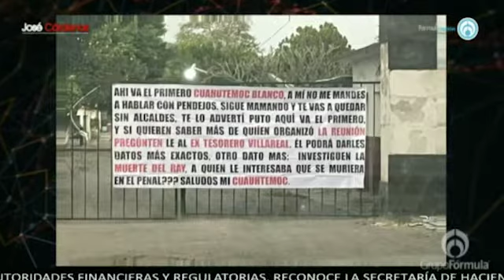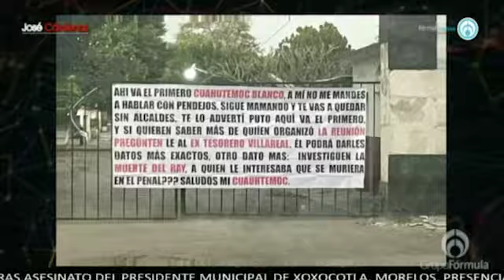Uriel Carmona Gándara, Fiscal General de Morelos, en entrevista con José Cárdenas Informa